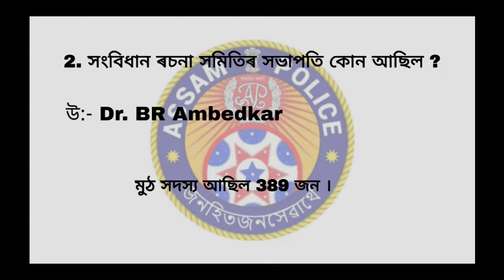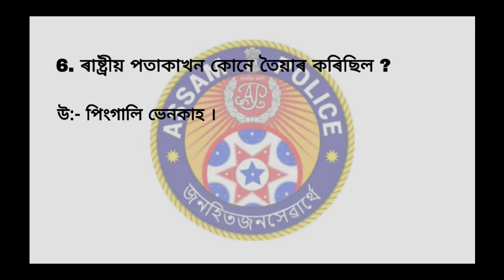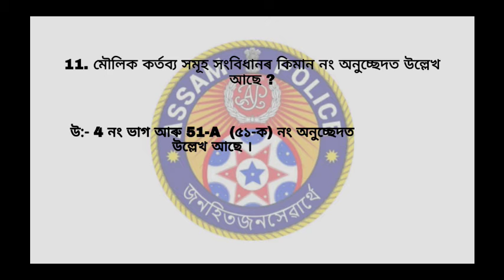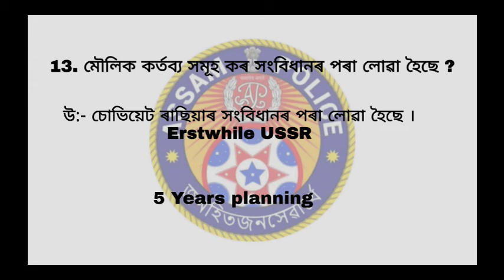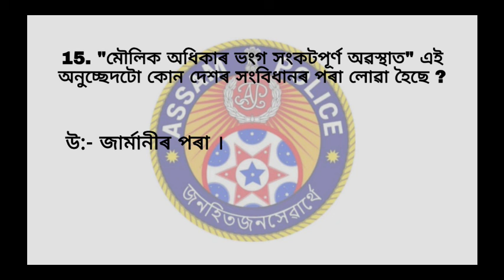Assam Policeৰ পৰীক্ষা দিবলৈ যোৱাৰ আগতে এবাৰ চাওক । ভাৰতীয় সংবিধানৰ গুৰুত্বপূৰ্ণ প্ৰশ্ন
Assam Police written exam | ভাৰতীয় সংবিধানৰ অতি গুৰুত্বপূৰ্ণ প্ৰশ্ন @AssamPoliceDebojit